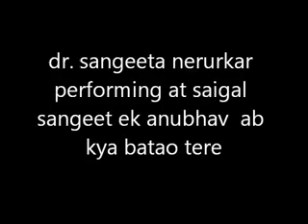dr sangeeta nerurkar performing at saigal sangeet ek anubhav ab kya batao tere